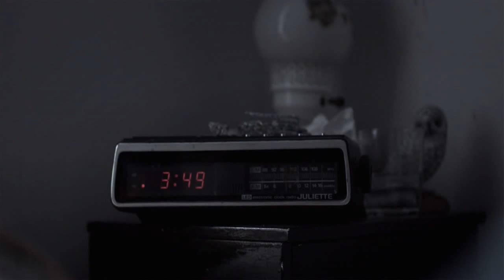Bliss - Wish You Were Here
Bliss & guest vocals  Zero 7, Sophie Barker
Title: Wish you were here
Album: Quiet Letters